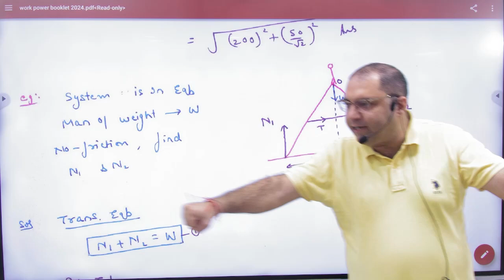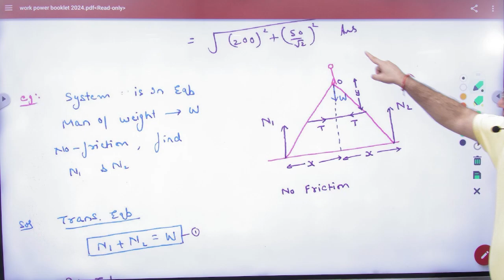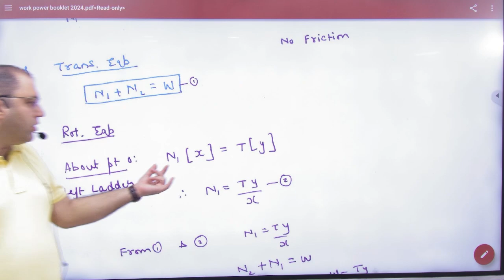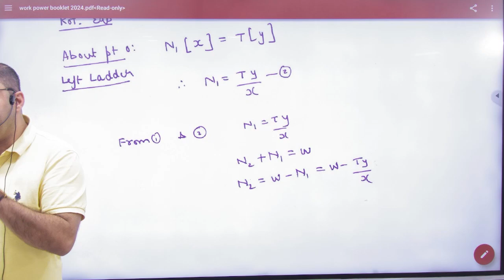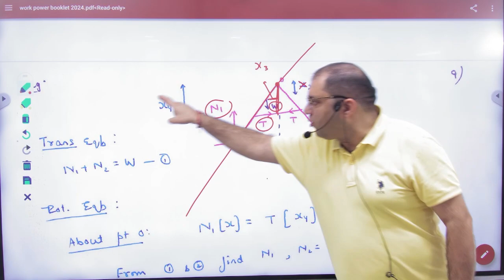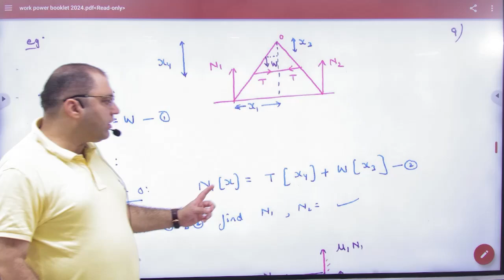1 ladder problem